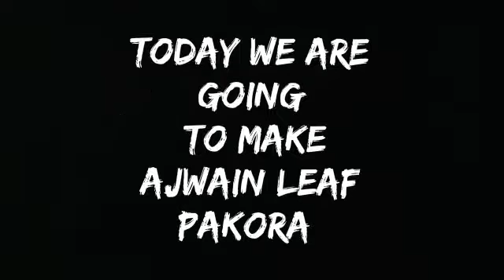ajwain leaf pakora